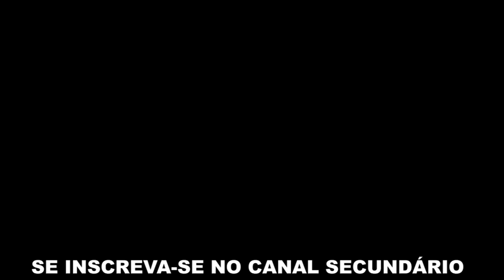‹ PINTEI A MOTO DE ROSA SEM O DONO SABER 😂 ›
SÓ ROUPA TOP... ACESSA LÁ GALERA !

Ele
 duvidou de mim, e a cor mais votada foi ROSA !
Então píntamos de ROSA !

Moto : Yamaha XJ6 N  Branca e Dourada  Ano:2012
Câmera : Gopro Hero 2 / HERO 3+ BLACK
Cidade : Londrina - Paraná
Motovlog Londrina